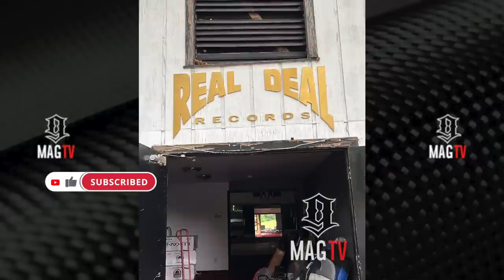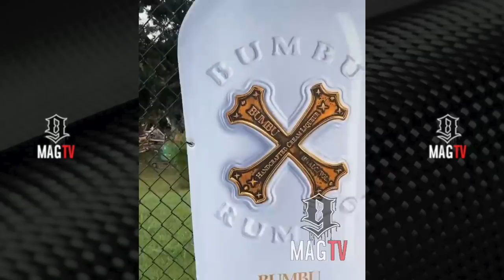Rick Ross Tears Down Evander Holyfield's Old Recording Studio! 🏚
Oculus Meta Quest 2